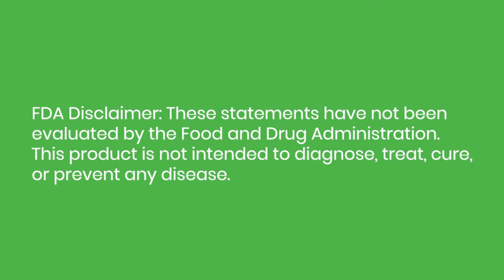Silicon and Collagen for Better Bones Strength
In this short video Dr. Susan Brown PhD,  Natural Bone Health Nutritionist talks about why taking collagen and silicon together can be so helpful for bones.